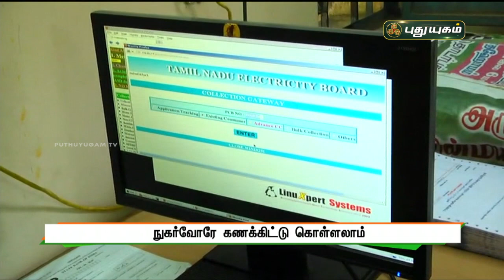மே மாதத்திற்கான மின் கட்டணத்தை நுகர்வோரே கணக்கிட்டுக் கொள்ளலாம் - மின்வாரியம் அறிவிப்பு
மே மாதத்திற்கான மின் கட்டணத்தை நுகர்வோரே கணக்கிட்டுக் கொள்ளலாம் - மின்வாரியம் அறிவிப்பு | செய்தித் துளிகள் | PuthuyugamTV